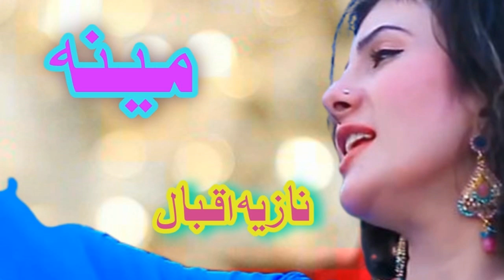Nazia Iqbal New Songs Pashto New Songs 2023 Nazia Iqbal New Songs 2023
nazai lqbl new song 2022
nazai lqbl new songs 2022
nazia iqbal new dastan 2022
nazia iqbal pashto song 2022
nazia iqbal all songs
pashto song nazia iqbal
nazia iqbal new Tappy 2022
Nazia Iqbal New Songs 2022
nazia iqbal new tapeezi 2022
nazia iqbal new Tapp
nazia iqbal new tapay 2022
pashto nazia iqbal new song
pashto nazia iqbal songs
pashto nazia iqbal best song
نازیه اقبال نوی سندرہ
نازیه اقبال نوی ٹپے
نازیه اقبال نوی ٹپیزی
نازیه اقبال پشتو سونگ'
نازیه اقبال نوی داستان
نازیه اقبال داستان
آهنگ نازی اقبال#nazai lqbl new song 2022
نازیه اقبال داستان
nazia i
نازیه اقبال داستان
نازیه اقبال داستان
Kuch Na Samajh Mein Aaye Main Kya Karoon
Ishq Ne Meri Aisi Haalat Ki Hai
Pehli Pehli Baar Mohabbat Ki Hai
Mera Haal Bura Hai Lekin
Tum Kaisi Ho Likhna
Mera Chhodo Jaan Meri
Apna Khayal Tum Rakhna
Kore Kagaz Pe Maine
Saara Armaan Nikala
Mere Is Dil Mein Jo Kuch Tha
Khat Mein Sabh Likh Dalaa
Hey Hey Hey Ho Ho Ho
Pehli Pehli Baar Shararat Ki Hai
Kash Mera Dil Bhi Koi
Kagaz Ka Tukda Hota
Raat Ko Teri Baahon Mein
Takiye Ke Neeche Sota
Ho Keral Mein Garmi Hai
Nainital Se Sardi Bhejo
Jo Raahat Paunchaaye
Aisa Kuch Bedardi Bhejo
Bin Teri Yaadon Ke
Ek Pal Jeena Hai Mushkil
Kaise Likh Doon Tujhko
Kitna Chaahe Mera Dil
Apni Ek Tasveer
Lifafe Mein Rakh Kar Bhijwado
Main Khud Milne Aaongi
Kuch Din Dil Ko Samjhado
Tum Kitni Bholi Ho
Tum Kitne Aache Ho
Tum Kitni Seedhi Ho
Tum Kitne Sache Ho
Aa Aa Aa Aa Aa Aa A
Pehli Pehli Baar Ye Chaahat Ki Hai